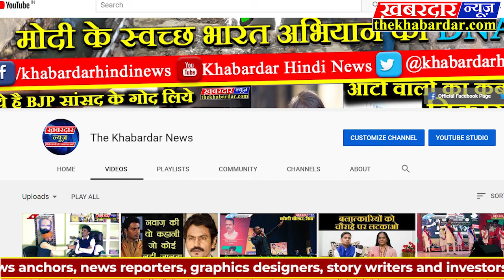विन्ध्य: करंट की चपेट में आने से इलाज के दौरान फौजी की मौत, शोक में डूबा गांव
करंट की चपेट में आने से इलाज के दौरान फौजी  की मौत,शोक में डूबा गांव
बाबूपुर ग्रह ग्राम में ग्रामीण व सैनिको ने सम्मान के साथ किया अंतिम संस्कार
सतना बायपास डिलौरा वार्ड नम्बर 36 में  नवनिर्मित घर के निर्माण कार्य के दौरान 2 मई को करंट से झुलसे 36 वर्षीय फौजी विनोद पिता दुलारे कुशवाहा को इलाज के लिए जबलपुर आर्मी अस्पताल ले जाया गया था जहां उपचार के दौरान विगत 6 मई को मौत हो गई। आज सुबह ऊँचेहरा ब्लॉक के बाबूपुर ग्रह ग्राम में विनोद का पार्थिव शरीर पहुचा इस दौरान आसपास के गांवों से हजारों ग्रामीण अंतिम दर्शन के लिए पहुंचे। जहॉ 11 वर्षीय पुत्र ने मुखाग्नि दी व सतना विधायक सिद्धार्थ कुशवाहा ने अंतिम विदाई दी। जब तक सूरज चांद रहेगा विनोद तेरा नाम रहेगा के जयघोष के साथ हजारों ग्रामीण व सैनिको ने सम्मान के साथ अंतिम संस्कार किया गया।
लॉक डॉउन में रुके थे
जानकरी के अनुसार विनोद की पोस्टिंग श्रीनगर में थी 30 मार्च को छुट्टियां खत्म हो जाने के बाद लॉकडाउन में रुके हुए थे
बाबूपुर गाव में छाया मातम परिजनों का रो-रोकर बुरा हाल है। 3 भाइयों में सबसे छोटे से व सबके लाडले थे विनोद उनकी पत्नी व दो बच्चे 13 वर्ष की लड़की व 11 वर्ष के लड़के के थम नहीं रहे आंसू उनकी मौत से जहां पूरा गांव शोक में डूबा है।
 मृदुभाषी व मिलनसार स्वभाव के जवान विनोद के निधन पर गांववासी सदमे में है गांव के लोगों का कहना है कि जवान की मौत से सभी को गहरा सदमा पहुंचा है। रह-रह कर उनका खिलखिलाता चेहरा ग्रामीणों की नजरों के सामने आ जा रहा है।